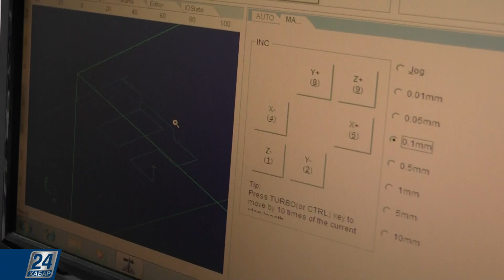Токарная цифровизация | Hi-Tech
Работа токаря стала более цифровой. Достаточно загрузить 3D-модель, установить заготовку, а дальше всю работу выполнит техника. Подробнее об этом и других достижениях в мире высоких технологий смотрите в программе «Hi-Tech».